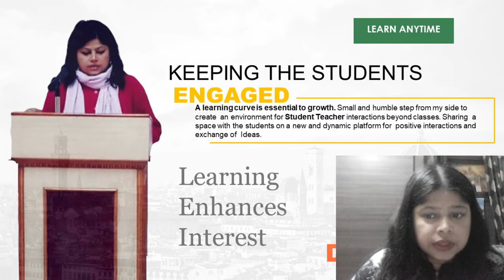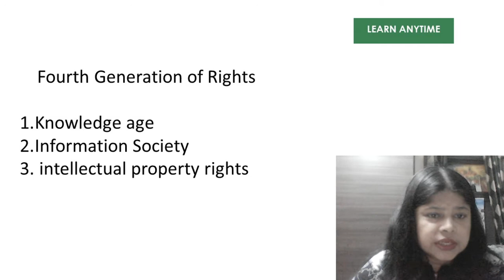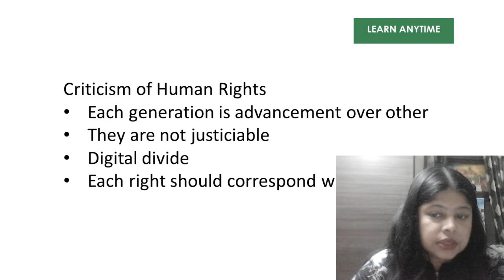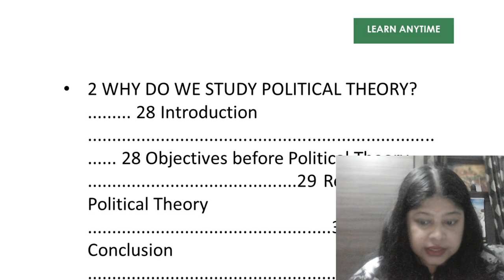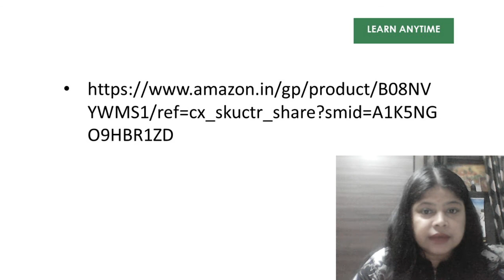DU Fourth Generation of Human Rights in Political Theory BA Hons & BA Prog, Pol Sc, DU, Semester1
My Book Introduction to Political Theory
My Book राजनीतिक सिद्धांत एक परिचय
Fourth Generation of Human Rights in Political Theory, Criticism of Human Rights.
राजनीतिक सिद्धांत में मानव अधिकारों की चौथी पीढ़ी, मानव अधिकारों की आलोचना।
DU Courses for B.A. (Hons) Political Science for Semester - I
DU Course Political science Hons paper: Political Theory
 Political Theory, B.A (Hons) I semester, Delhi university
DU Political Science lectures
UGC NET/JRF
Delhi University Political Science Lectures BA (Hons) BA Program/Introduction to Political Theory/Political theory concepts and debates
DU Course Political science SOL paper: I Political Theory
DU Course Political science NCWEB paper:  Political Theory
IGNOU Political Science paper:  Political Theory